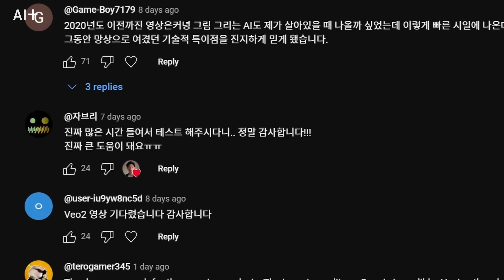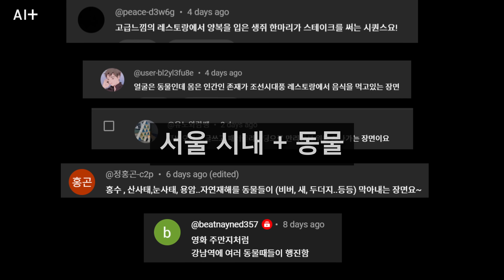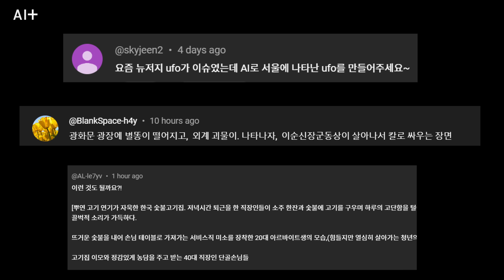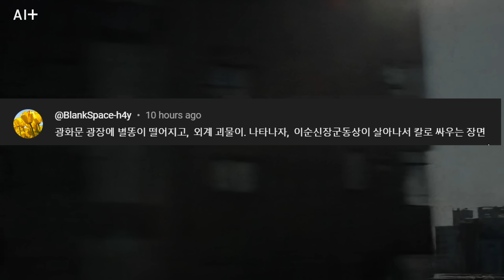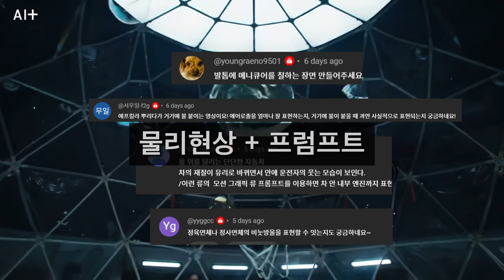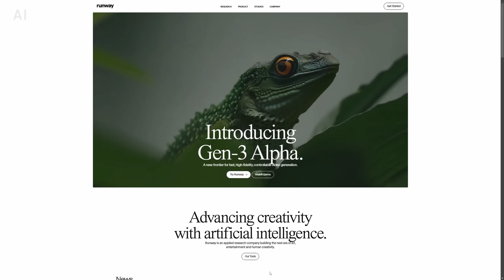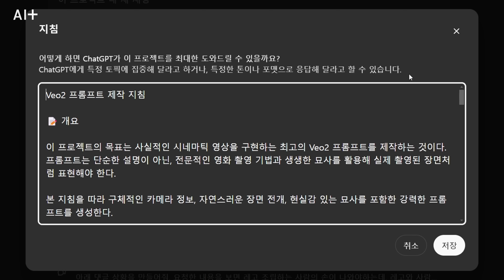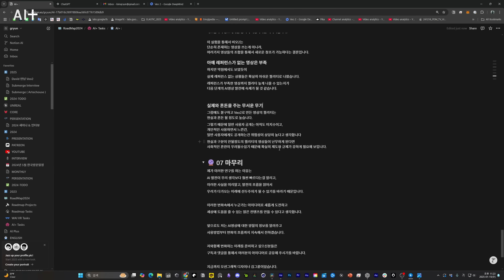이제 정말 어떠한 상상도 다 만들어 버리는 구글 AI 비오2 충격 사용 후기!!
🤖AI+
안녕하세요. 모션디자이너 김그륜입니다.
AI로 어디까지 만들 수 있는지 댓글 속 수 많은 궁금증을
제가 대신 구글의 Veo2로 만들어 드렸습니다.

Veo2는 현재 베타테스터에게만 사용권한이 있어서
현존최고의 AI 모델의 성능이 어디까지 인지 궁금해하는 댓글을 많이 보았습니다.
최근 쇼츠 영상을 통해서, 댓글로 아이디어를 모집했고
그 결과로 상상을 초월하는 수많은 영상들을 제작했습니다.

이 영상은 여러분들의 아이디어를 더 난이도를 높여서 다양한 실험을 하였고,
그 결과물 공개와 함께 어떻게 제작하는지
그리고 AI 영상을 만드는 가장 중요한 게 무엇인지에 대해서 다뤘습니다.

현재 Veo2는 베타 테스터에게만 공개되었고,
아래 공식 사이트를 통해서 위시 리스트에 등록할 수 있습니다.

👇 최신 고급 AI 자료 포스팅 공짜 웹사이트 🤖AI+

00:00 🤖 상상을 초월하는 믿기힘든 AI영상들
01:16 👋 자기소개와 오늘 다룰 내용 요약
02:17 🔎 댓글로 만든 Veo2 AI 영상결과물
02:36 🆚 댓글 결과물 : 서울시내 + 동물들 AI 영상
06:14 🆚 댓글 결과물 : 외계인 + 한국음식 AI 영상
08:03 🆚 댓글 결과물 : SF영화 + 한국 AI 영상
11:04 🆚 Veo2의 약점
12:27 🆚 AI영상 제작 퀄리티 높이는 법
15:04 📊 실험 결론
16:11 🤝 함께 참여하는 AI+채널과 맺음말